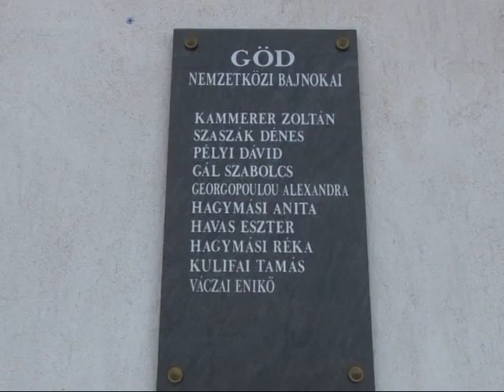Mozogj velünk! - sportmagazin (2014. 09. 04.)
- Képes összefoglaló a XXI. Göd Kupáról. A riport-
        összeállításban megszólal Nagy Árpád szakosz-
        tályvezető és elődje, Barazuti László, valamint
        két egykori versenyző, Slezsák István és Szaszák
        Dénes kajakosok, s végül Lehmann László, a MOB
        sportiskolai programvezetője